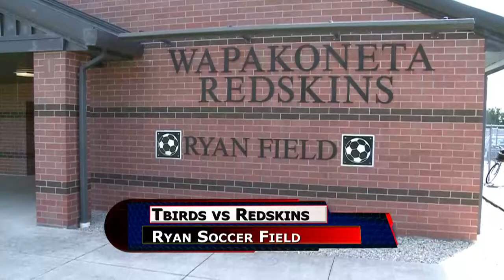LCC vs Wapakoneta Boys Soccer